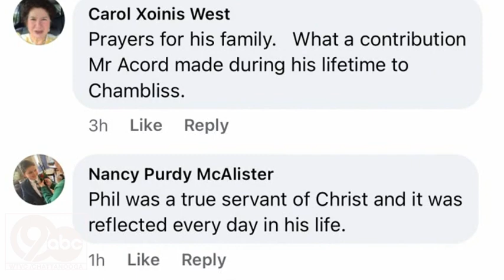Boater who drowned in Hamilton County Monday identified as former Chambliss Center CEO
A boater who drowned on Monday was identified as a Chattanooga man who made an immense difference in the community over 5 decades.

We speak with those who remember the life and legacy of Phillip Acord.